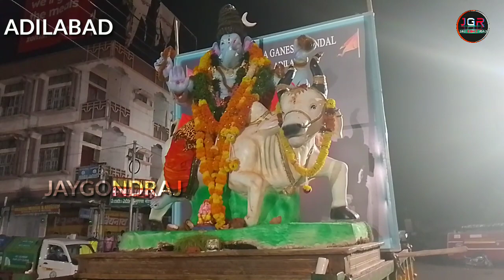Adilabad Ganesh ఉత్సవాలు వీడియో